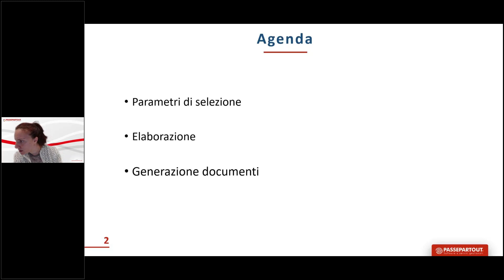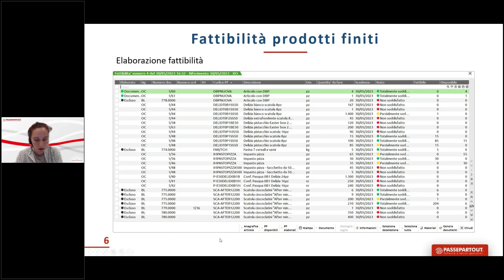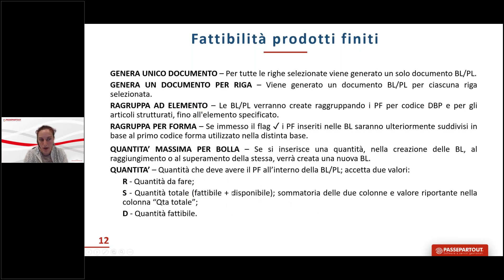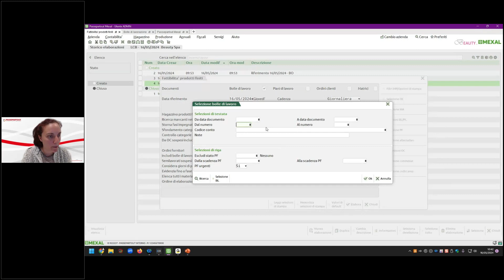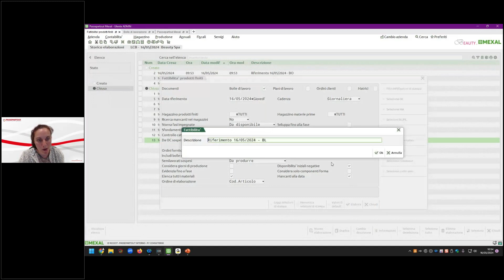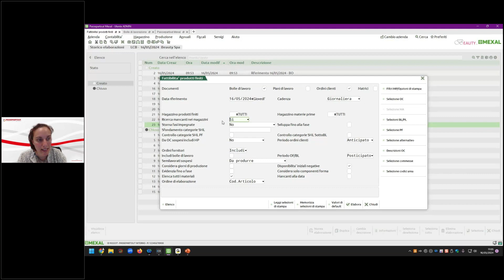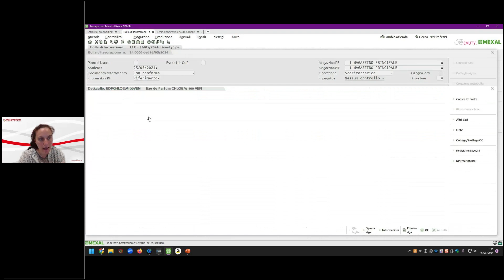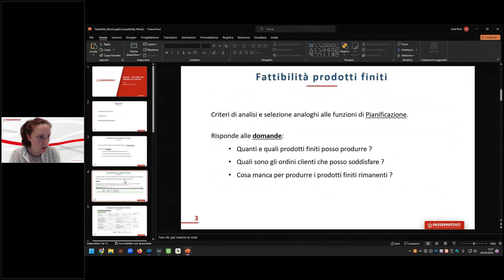Fattibilità Prodotto Finito